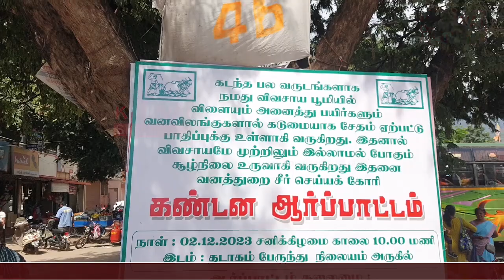சின்னதடாகத்தில் மனித உயிர்கள் வாழ்வுரிமை கோரி சாதிமதகட்சி சார்பற்ற விவசாய சங்கத்தினர் ஆர்ப்பாட்டம்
சின்னதடாகத்தில் மனித உயிர்கள் வாழ்வுரிமை கோரி சாதிமத கட்சி சார்பற்ற விவசாய சங்கம் சார்பில் ஆர்ப்பாட்டம்